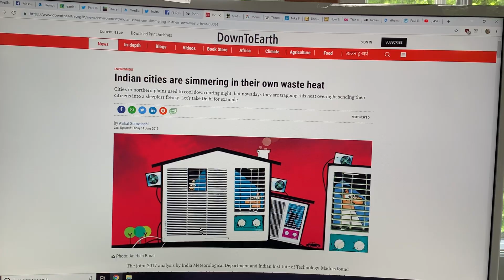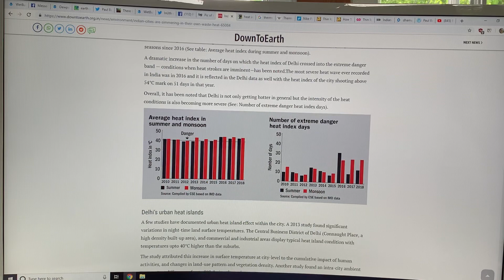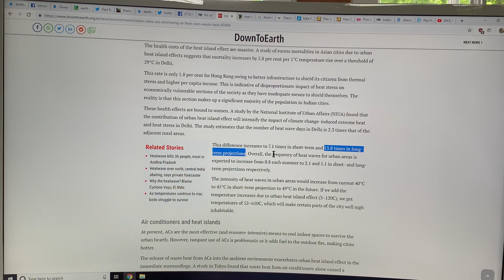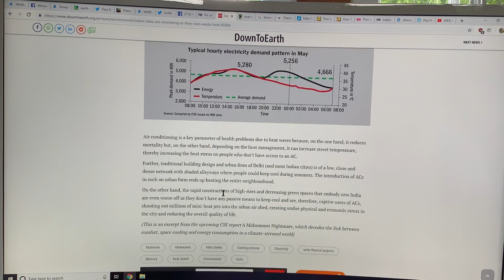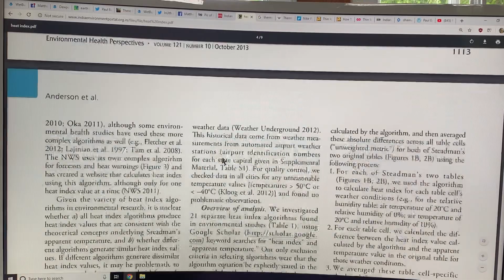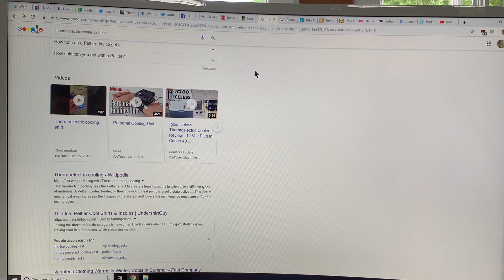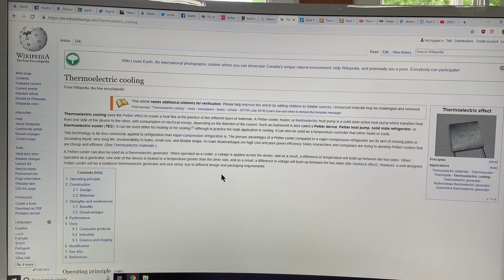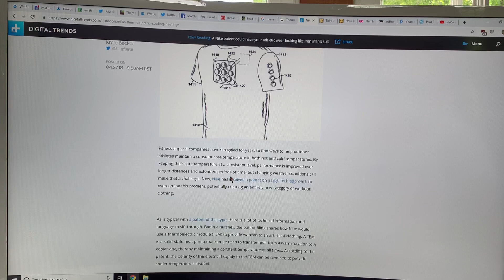Air Conditioning Access Divides those who get to Live from those who DIE: Class-divides Brutal.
Suppose the rural area near New Delhi is 50 C (122F), dropping to 30 C at night. Society divides into those with access to air conditioning, and those without, as long as rickety power grids hold up to demand spikes. AC runs 24/7 for owners. Those without are SOL (shi*-out-of-luck) as waste heat cranked out by ACs to the street is hot and humid, and adds to the urban heat island effect, driving up outdoor street temperature and humidity, especially in confined alleyways to above lethal wet-bulb temperatures. So poorer AC-less people die so that the wealthier AC folk live. Yuk.